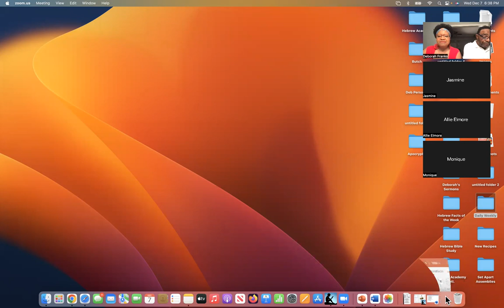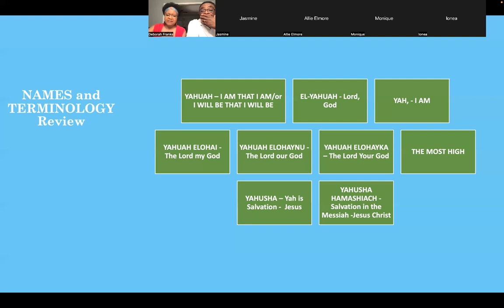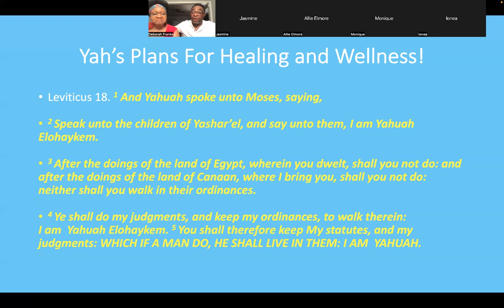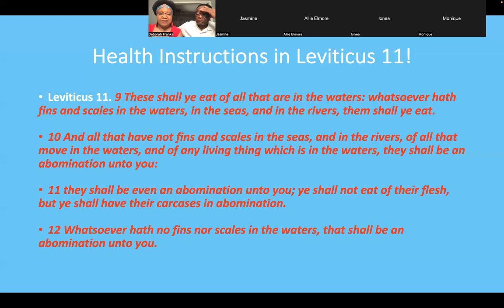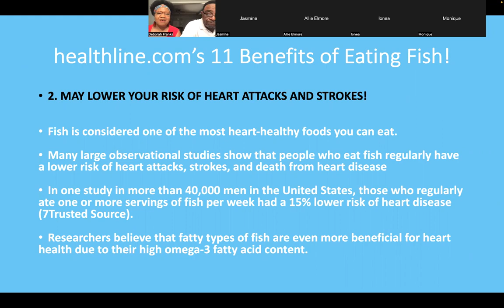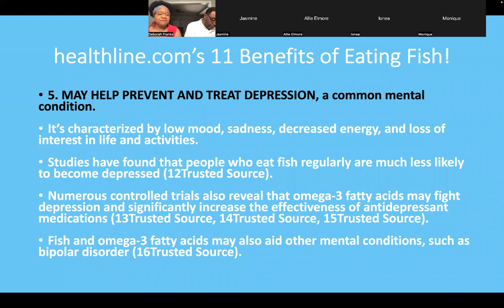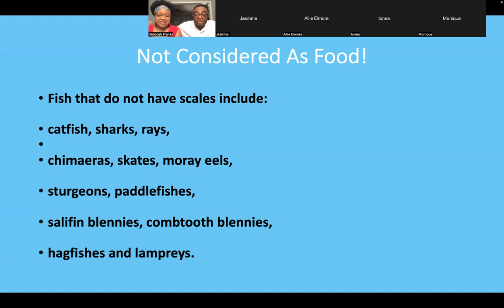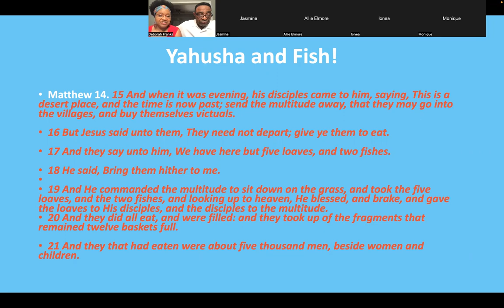Yah's Plan for Health and Wellness - Part 2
This study is a continuation the things that Yah's Chosen People must eat to be healed and to stay healthy.